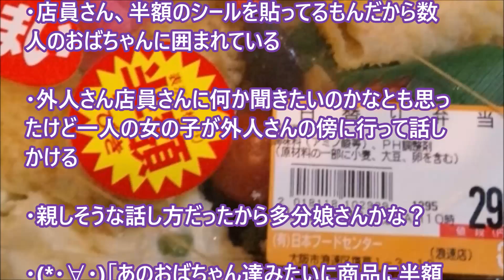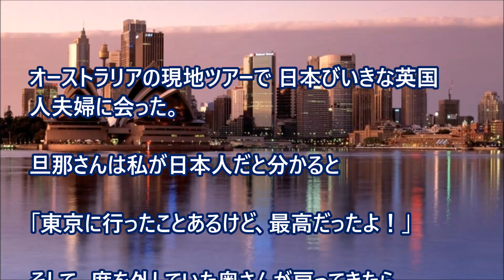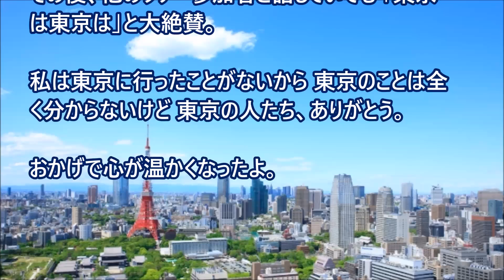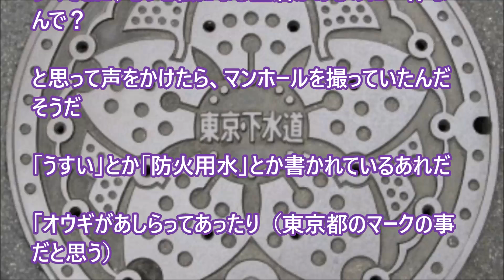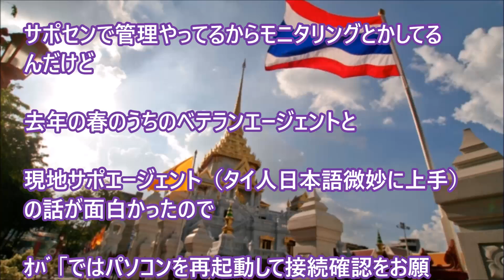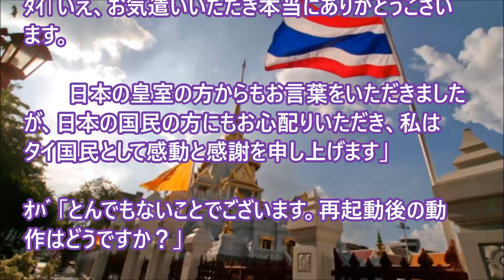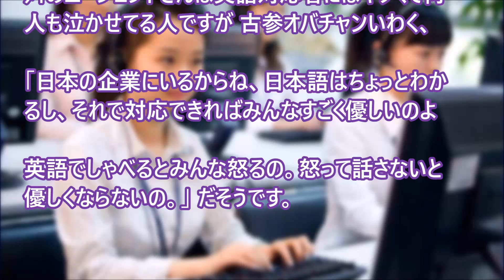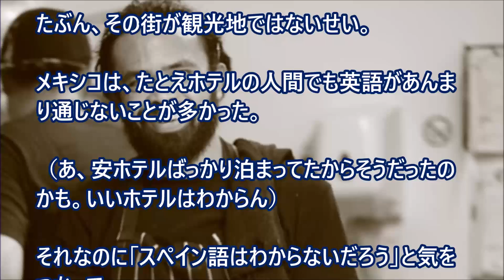【日本好き外国人】「でも、断られたら悲しいでしょ？」可愛くて元気な外国人や日本人のオジサン・オバサンの話 【日本びいき ほっこりする話】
「でも、断られたら悲しいでしょ？」可愛くて元気な外国人や日本人のオジサン・オバサンの話

海外の反応 外国人『日本の本質は○○だ！アニメだの漫画だので日本を好きになるフランス人は底が浅い！』さっき見送った仏人の日本の評価がすごい！

【日本好き外国人】日本のアイス大好き外国人たち。そのうちのロシア人にこんな悲劇が起きた！

「もう我慢出来ないから日本に帰る！」大学で知り合った、カナダ人の”夏休み”

【日本好き外国人】 来日したオーストラリア人に、日本のお菓子を出したら最初はいぶかしげな目で・・・一口食べたらついにはそれを離さなかった

【海外の反応】日本の立ち食いそばに外国人が絶賛！「蕎麦を初めて食べた時、人生が変わった」【日本好き外国人】